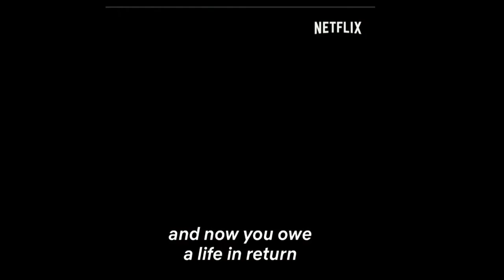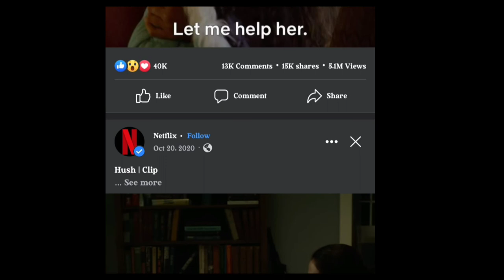RATTLESNAKE TRAILER|NETFLIX|bluemoon07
Her daugther was bitten by a deadly snake but a mysterious woman promises that she can heal the sick in one condition : the mom repay the good deeds by kiling a stranger.